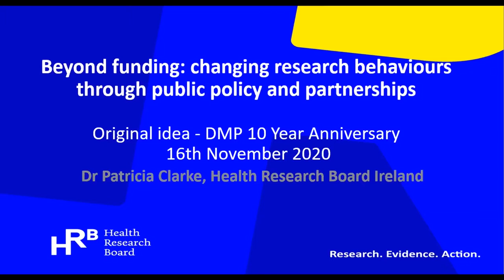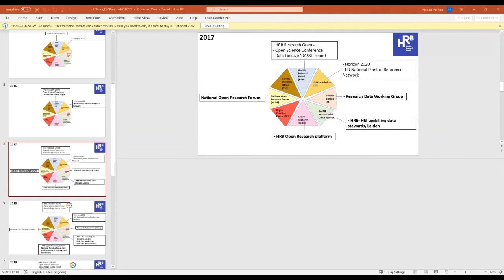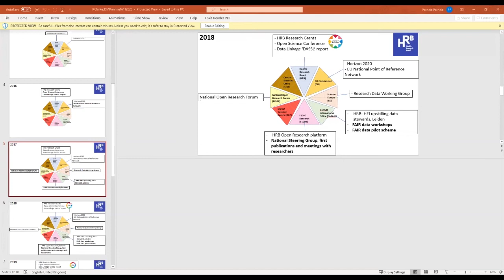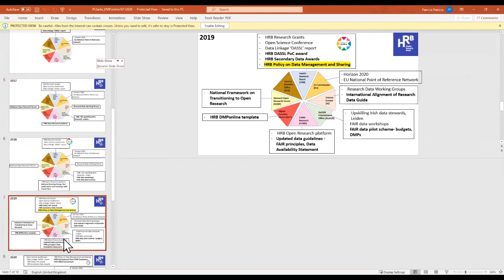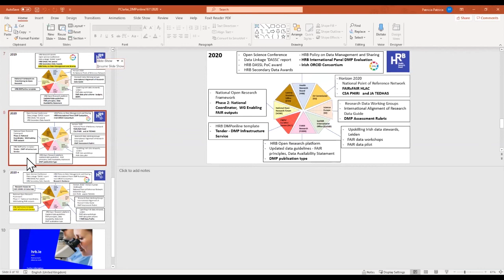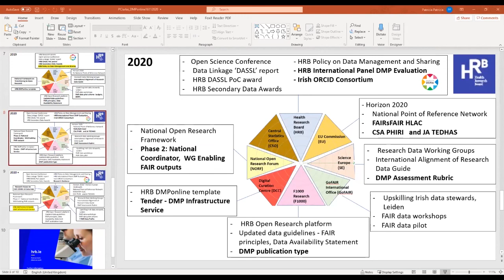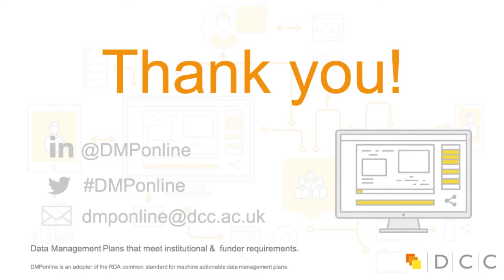7. Beyond funding: changing research behaviours through public policy & partnerships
Talk by  Patricia Clarke, HRB